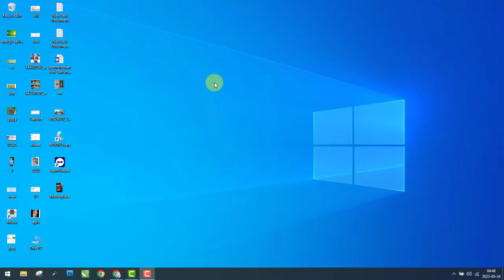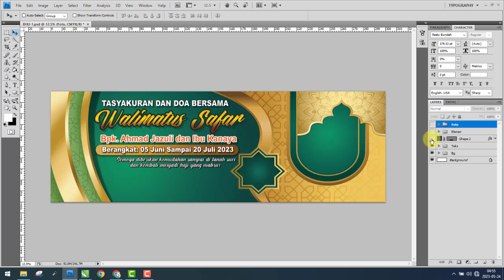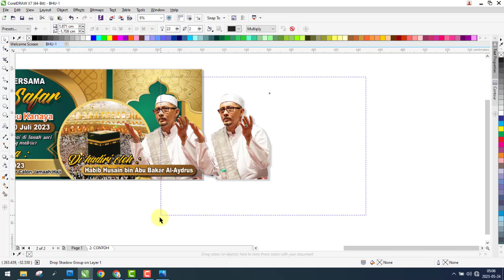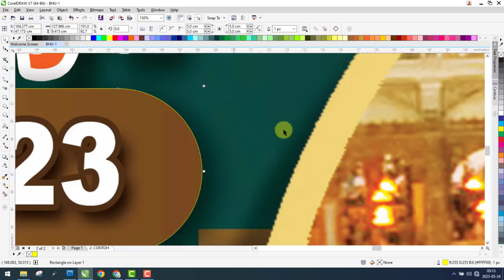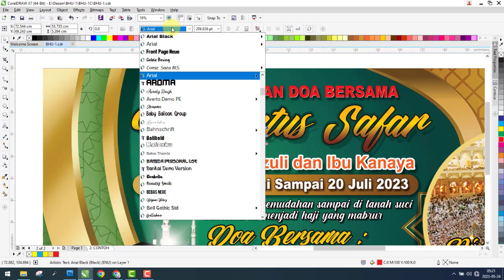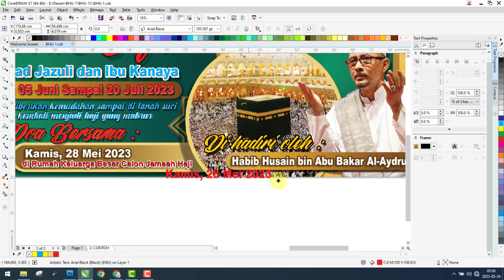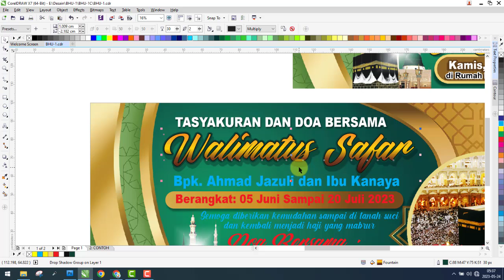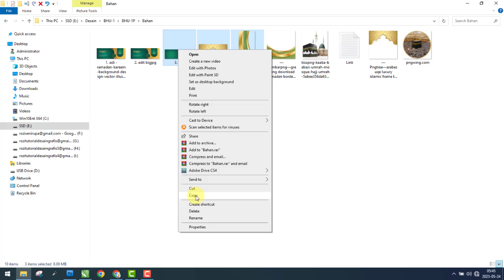DESAIN SPANDUK HAJI DAN UMROH, Banner Doa Bersama Berangkat Ibadah Haji dan Umroh 2023 ~FREE CDR PSD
Video ini merupakan cara membuat desain banner untuk kegiatan ibadahhaji dan umroh , desain ini cocok juga dipakai untuk acara doa bersama menjelang berangkan ibadah haji atau ibadah umroh. Desain ini dibuat dengan ukuran 300 cm X 100 cm menggunakan resolusi 72 dpi/ppi.

BANNER HAJI DAN UMROH, KODE: BHU-1
- Software Edit : Photoshop CS4 dan CorelDraw X7
- File tersimpan dalam format : PSD CS4 dan CDR X7